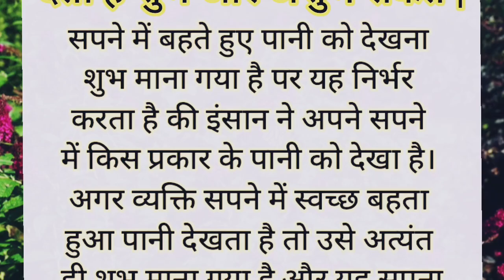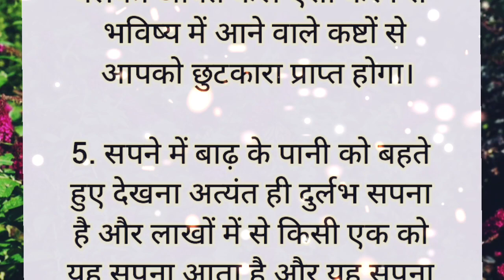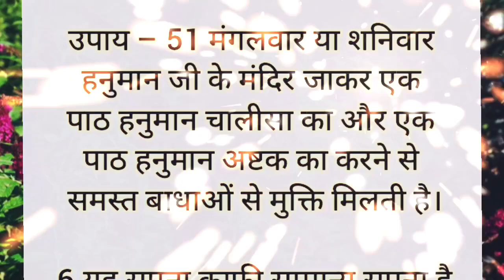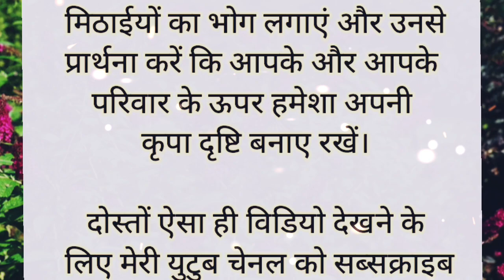पानी के सपने देखना का मतलब | सपने में समुद्र, तालाब, नदी, बरसात का और गन्दा पानी देखना का अर्थ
इस वीडियो में हमने सपने में बहता हुआ पानी देखना से रिलेटेड सारे डाउट क्लियर किया है आप इस वीडियो को जिसमें हमने सपने में बहता हुआ पानी देखने का क्या मतलब है इसके बारे में विस्तार से बताया है दोस्तों सपने में बहता हुआ पानी देखना यह बहुत ही अच्छा सपना है सपने में बहता हुआ पानी देखना यह एक शुभ सपना है पूरी जानकारी के लिए इस विडियो को अंत तक ज़रूर देखिए जय हिन्द...

 सपने में बहता हुआ पानी देखना
 सपने में बहता हुआ पानी देखने का मतलब
सपने में पानी बहते देखना
सपने में पानी बहते हुए देखना
सपने में बहता हुआ पानी देखना कैसा होता है
सपने में बहता हुआ पानी दिखाई देना
सपने में बहता हुआ जल देखना
सपने में बहता हुआ पानी देखना क्या होता है
sapne me bahta hua pani dekhna
sapne me bahta hua pani dekhne ka matlab
sapne me pani bahte dekhna
Seeing water in dream meaning in Hindi - sapne me pani dekhna ka matlab kaisa hota hai
Sapne mein pani dekhna ka sahi arth shubh hoga ya ashubh aur kya hota hai jab aap sapne mein samudra ka pani
talab ka pani, nahar ya nadi ka pani dekhte hainSapne mein barsat ka pani ya ganda pani dekhne ka sahi fal kaisa hoga

सपने में पानी देखना
सपने में पानी देखना का अर्थ
सपने में समुद्र का पानी देखना
सपने में समुद्र का पानी देखने का अर्थ
सपने में नदी का पानी देखना
सपने में नदी का पानी देखने का अर्थ
सपने में नहर का पानी देखना
सपने में नहर का पानी देखने का अर्थ
sapne mein pani dekhna
sapne me pani dekhne ka arth
water in dream
water in dreams
sapne me smundar ka pani dekhna
sapne me nadi ka pani dekhna
sapne me nehar ka pani dekhna
sapne me behta hua pani dekhna
sapne me behta hua pani dekhne ka arth
sapne me ruka hua pani dekhna
sapne me saaf pani dekhna
sapne me Ganda pani dekhna
sapne me khud ko pani pite hue dekhna
sapne me kuye ka pani dekhna
sapne sapne jal dekhna
sapne me jal dekhna ka arth
sapne me jharne ka pani dekhna
sapne me gatar dekhna
sapne me gatar ka pani dekhna
sapne me barish ka pani dekhna
sapne mein pani dekhna kaisa hota hai
sapne Mai pani dekhna
sapne me nadi dekhne ka arth
sapne mein nadi dekhna
sapne me samudra dekhna
sapne mein behta pani dekhna
pani ka sapna kaisa hota hai
sapne mein pani dekhne ka Matlab
pani dekhna sapne mein
pani ka sapna dekhna kya hota hai
sapne me bahta pani dekhna
sapne me pani me tairna
sapne me samudra ki lahren dekhna
pani ka sapna dekhna
sapne m pani dekhna
sapne me kua me pani dekhna
sapne me nadi dekhna
sapne mein bahta pani dekhna
sapne mein nadi ka pani dekhna
sapne mein pani ka dekhna
sapne mein pani ko dekhna
sapne mein pani mein doobna
sapne mein pani pani dekhna
pani ka sapna
pani ka sapna dekhne se kya hota hai
sapne me badh aate dekhna
sapne me kua dekhna
sapne me kue se pani nikalna
sapne me nadi me pani badhte dekhna
sapne me pani se bhara kua dekhna
sapne mein nal se pani girna
sapne mein bahut Sara pani dekhna
sapne me bar bar Pani dekhna